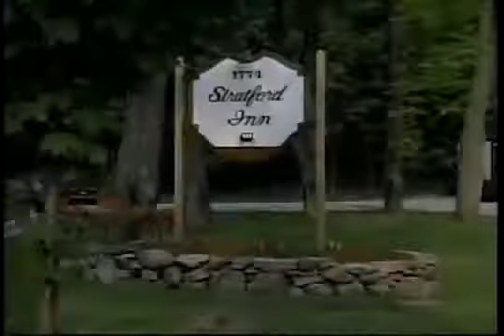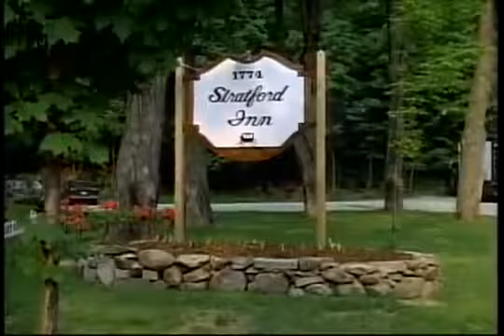Newhart 167 Good Lord Loudon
A cash-strapped visiting dignitary makes Dick a royal Lord. After hearing of his good fortune, the townspeople's opinion of Dick jumps up a notch.

Michael steals an idea for a new program from a new student at his television production class.

Joanna sets George up on a blind date. The date goes perfect until George's date's ex-boyfriend shows up.